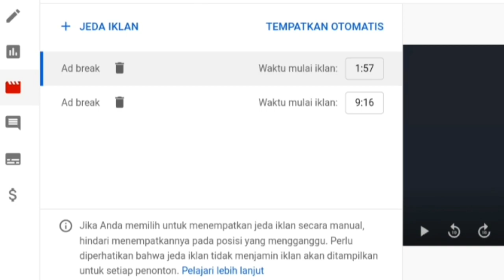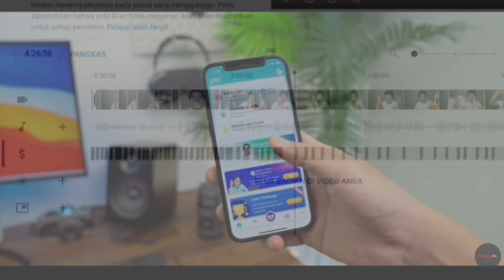VIDEO INI ISINYA IKLAN SEMUA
Iklan ada dimana-mana, semua iklan!